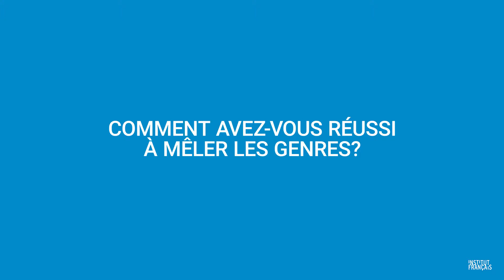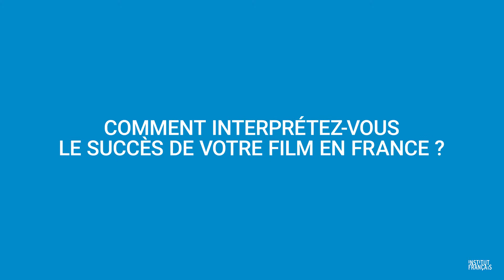Rencontre avec Hubert Charuel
Rencontre avec Hubert Charuel, qui signe avec Petit Paysan son premier long métrage